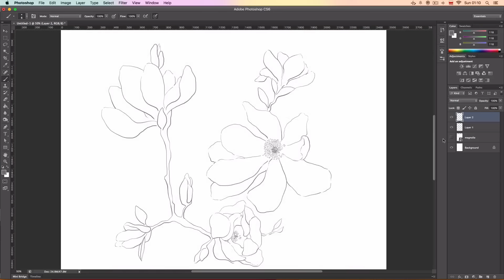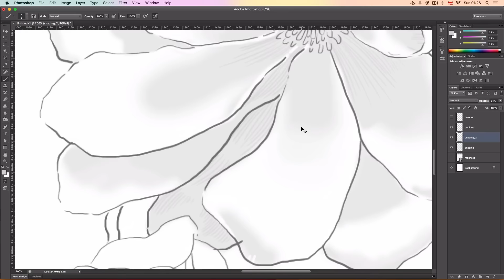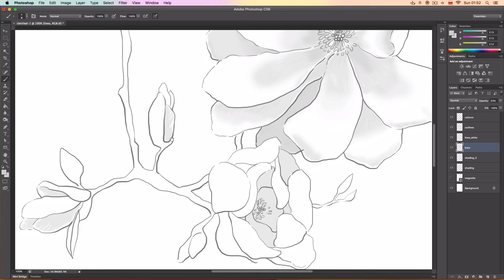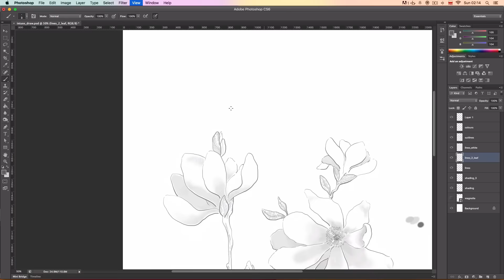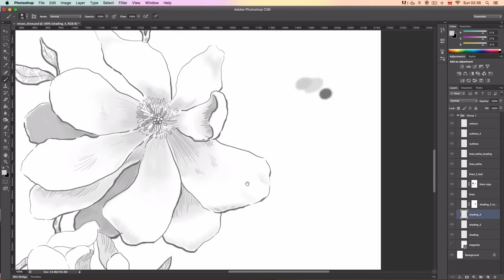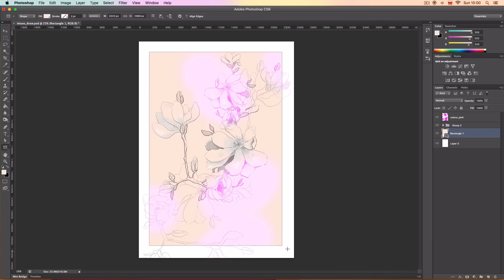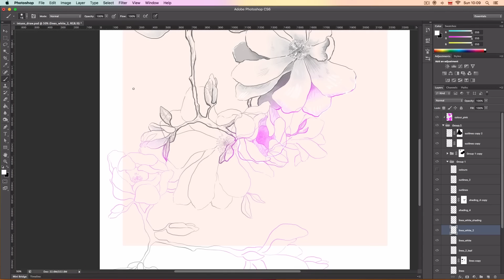Intuos Draw Speed Painting by Illustrator and Graphic Designer Ewelina Dymek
Illustrator and Graphic Designer Ewelina Dymek uses the Intuos Draw.
"The Intuos Draw is an easily affordable drawing equipment for any art lover who would like to try at digital painting and even photo manipulation. Apart from smart and user-friendly design, the tablet offers you a wide range of fun and creative moments either creating the next Mona Lisa." - Ewelina Dymek